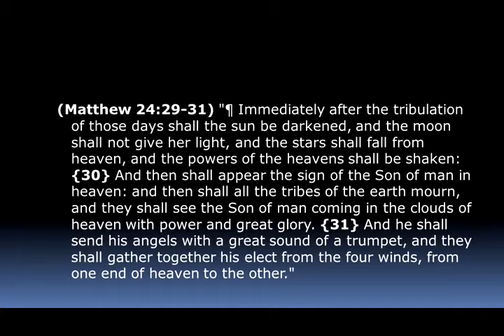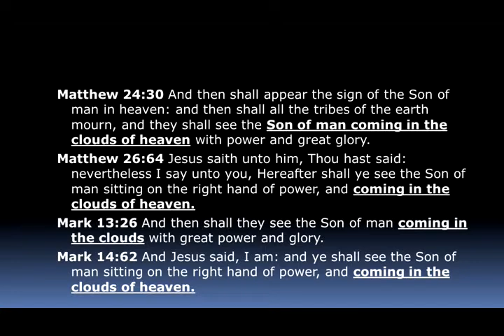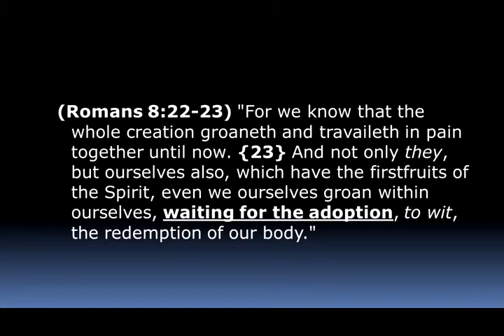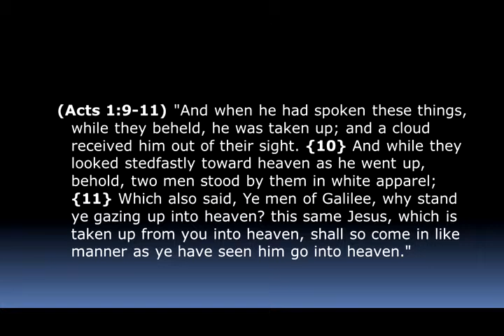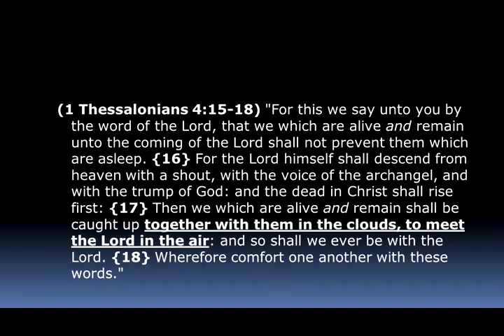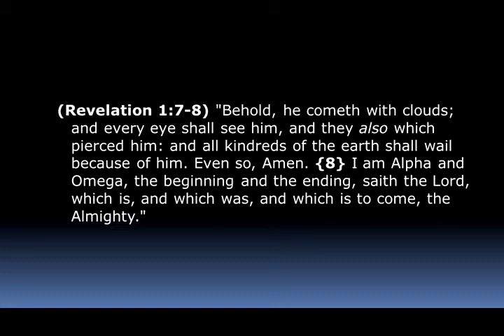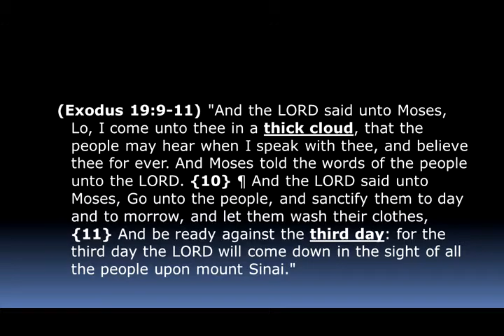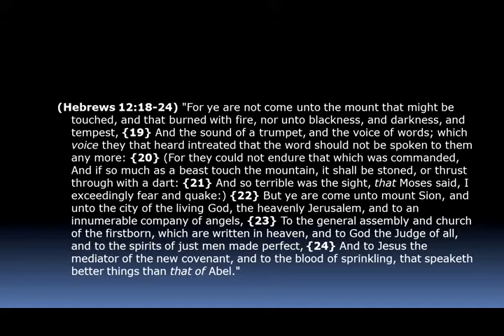Matthew 24 - The Falling.. - Mike Hoggard